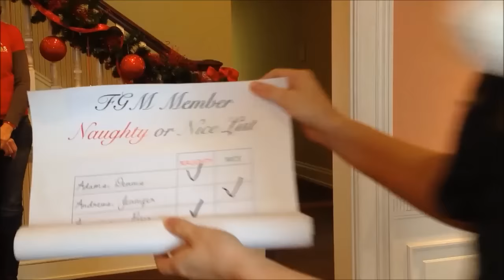Merry Christmas and a Happy New Year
Happy Holiday wishes from the Florence Griswold Staff 2015. Created by Michelle Shavnya.